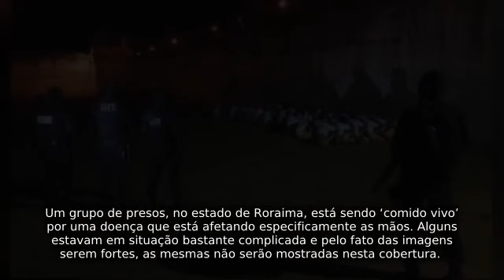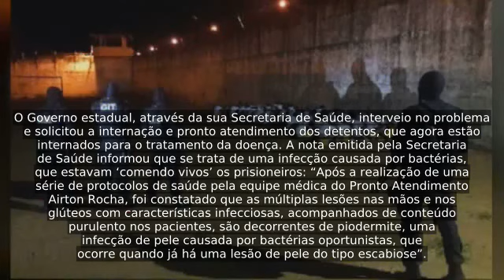Presos são ‘comidos vivos’ em Roraima, Governo intervém, mas reação popular choca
Um grupo de presos, no estado de Roraima, está sendo ‘comido vivo’ por uma doença que está afetando especificamente as mãos. Alguns estavam em situação bastante complicada e pelo fato das imagens serem fortes, as mesmas não serão mostradas nesta cobertura.